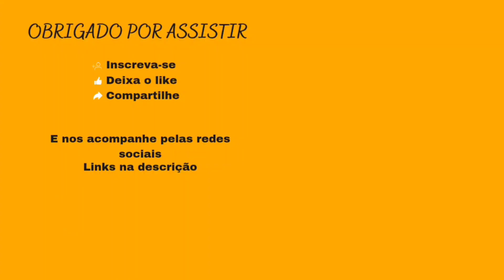Homilia Santa missa - quinta-feira 01/09/22 - Padre Pablo Henrique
Homilia da missa de quinta-feira as 7:30h - 01/09/22